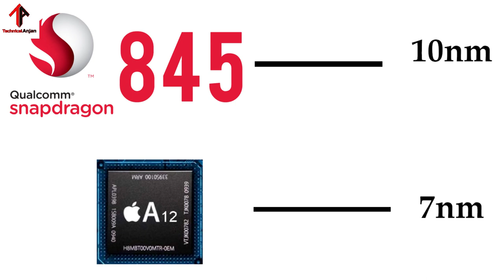Mobile Processors Explained in Detail | nm Technology in Processor |Octa-Core, 10nm Vs 7nm Explained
▬▬▬▬▬▬▬▬▬▬▬ஜ۩۞۩ஜ▬▬▬▬▬▬▬▬▬▬▬▬
       ▓▬▓▓▒▒▒░░░ Open This Description ░░░▒▒▒▓▓▓
▬▬▬▬▬▬▬▬▬▬▬ஜ۩۞۩ஜ▬▬▬▬▬▬▬▬▬▬▬▬

Technicalanjan

Processor is like brain of mobile.
All the processes and tasks are done by processors.
Processor’s are measured on the basis of how many instructions it can execute in unit amount of time measured in GHZ which is giga hertz.
The higher the ghz of the processor the better it can perform i.e faster, but it again depends on cores in term of multitasking, more no of cores result in better multitasking in most cases.

In mobile snapdragon processors are better but they costs little more than mediatek processors.
Other important factor in smartphone is GPU which is also a processor for multimedia it affects gaming and display related options.

▬▬▬ஜ۩۞۩ஜ▬▬▬

▬▬▬ஜ۩۞۩ஜ▬▬▬

▬▬▬ஜ۩۞۩ஜ▬▬▬

▬▬▬ஜ۩۞۩ஜ▬▬▬

3) Dont Forget To Leave A Comment About How Did You Liked The Video.!!